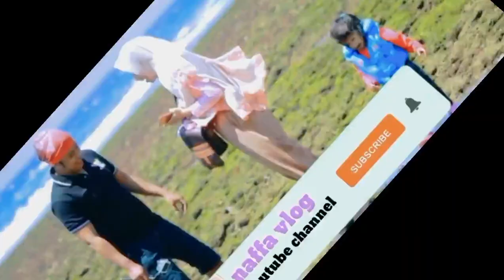Cicak cicak di dinding | Upin Ipin nyanyi | Lagu anak | Naffa vlog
Lagu dari Dunia Adiva